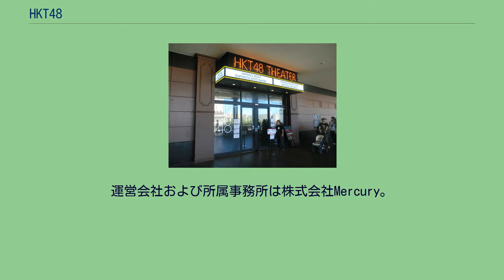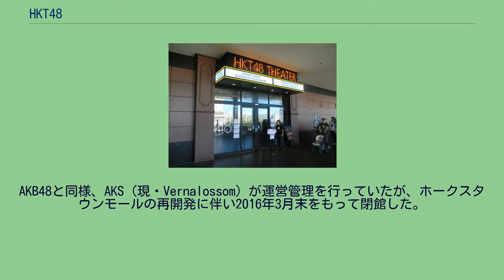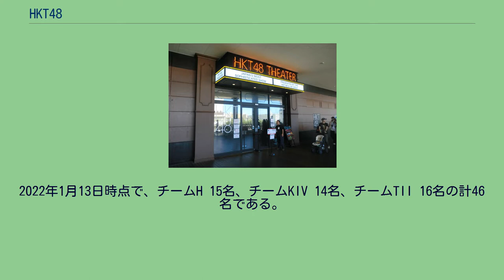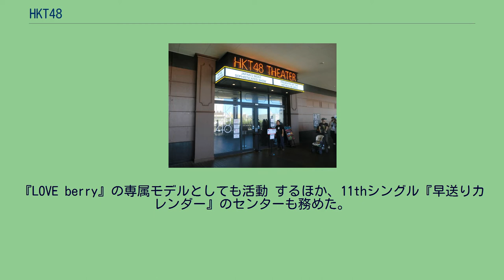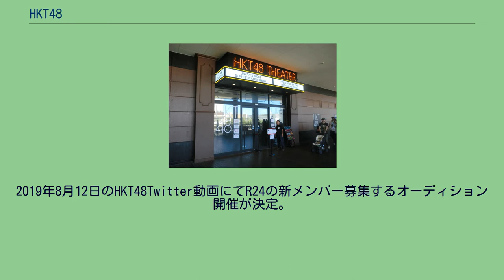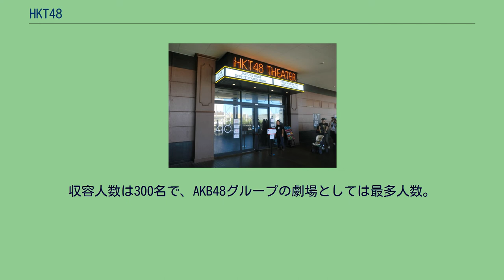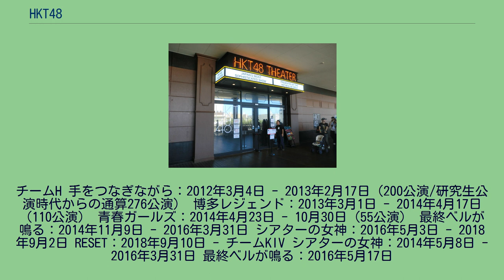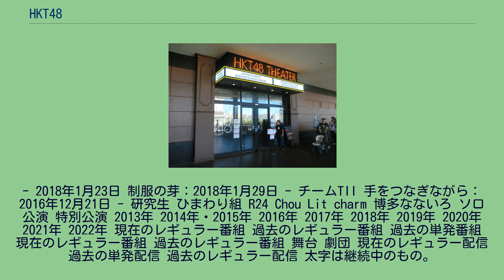HKT48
AKB48系のポップ・グループ
HKT48（エイチケーティー フォーティーエイト）は、福岡市を拠点に活動する日本の女性アイドルグループ。
2011年10月23日に誕生した。
AKB48グループのひとつであり、秋元康が総合プロデューサーを務める。
運営会社および所属事務所は株式会社Mercury。
所属レーベルはEMI Records（ユニバーサル ミュージック）。
AKB48の全国展開第3弾として福岡市が選ばれた。
2011年7月10日に第1期生オーディション最終審査が行われ、2011年10月23日に西武ドームにおいて開催されたAKB48の握手会イベントでメンバーが初めてお披露目された。
2013年3月20日に1stシングル「スキ!スキ!スキップ!」をリリースしメジャー・デビュー、初週25万枚を売り上げ、オリコンウィークリーチャート1位を獲得した。
福岡市中央区地行浜（シーサイドももち）のホークスタウンモール2階に初代の専用劇場『HKT48劇場』を開設し、2011年11月26日に初公演を行って以後原則的に毎日公演を行っていた。
AKB48と同様、AKS（現・Vernalossom）が運営管理を行っていたが、ホークスタウンモールの再開発に伴い2016年3月末をもって閉館した。
同年4月28日より福岡市中央区天神の商業施設・ソラリアステージ6階の『西鉄ホール』を主たる本拠地劇場として公演を行った。
2017年9月4日以降は、西鉄ホールに加えて福岡市博多区千代のパピヨン24（西部ガス本社ビル）2階の『パピヨン24ガスホール』、2018年2月5日以降は福岡市中央区渡辺通の『スカラエスパシオ』（昭和グループマーケティング運営）でも劇場公演を行った。
『西鉄ホール』および『パピヨン24ガスホール』、『スカラエスパシオ』はHKT48の専用劇場ではなかったが、2020年11月2日に福岡 ヤフオク!ドーム隣接のエンターテイメントビル・E・ZO FUKUOKA（イーゾ フクオカ、福岡ソフトバンクホークス株式会社運営）1階に2代目となる専用劇場をオープンした。
グループ名のアルファベット部分のHKTは、博多（HAKATA）に由来する。
AKB48や他の姉妹グループと同様に、グループ名から1文字取ったチーム制を導入している。
2013年までは1期生によるチームHのみであったが、2014年にチームKIV（ケーフォー）が発足したことで2チーム体制となり、2016年3月にチームTII（ティーツー）が発足されたことにより、3チームが揃った。
2022年1月13日時点で、チームH 15名、チームKIV 14名、チームTII 16名の計46名である。
HKT48が独自のカラーを持つコンテンツとして挙げられるのが「ライブ」である。
セットリストは指原莉乃を中心にメンバー自らが組むことが多く、ふだんAKB48では披露されることがないような楽曲を、HKT48が披露して人気となったものもある。
さらに、乃木坂46やモーニング娘。
、小泉今日子、ももいろクローバーZ、アイドルマスター シンデレラガールズといった、AKB48グループ以外の楽曲も多く取り入れている。
このような取り組みは、2013年4月に日本武道館で開催された『AKB48グループ臨時総会 〜白黒つけようじゃないか!〜』における初のHKT48単独公演で、当時HKT48にはオリジナル楽曲が少なかったため、指原は姉妹グループの楽曲を積極的に取り入れ、さらには「AKB48の公式ライバル」である乃木坂46の楽曲までも使用してしまおうという、「禁じ手」だと思われていた、AKB48に関わる者では思いつかない、または思いついても手を出すことはなかったアイデアを次々に提案していったことがきっかけである。
しかしながら、使用する楽曲は、あくまで「秋元康プロデュース」の範疇であった。
2014年1月に開催された『HKT48 九州7県ツアー 〜可愛い子には旅をさせよ〜』初日公演において、モーニング娘。
のヒット曲「ザ☆ピ〜ス!」を披露したことから、秋元康プロデュースの枠を超えた楽曲を取り入れるようになった。
西日本新聞社の古川康裕によると、先述の九州7県ツアーではトロッコに乗って客席の近くまで来たり、ボールを投げてきたり、MCのクオリティーが高かったり、曲中やたらと...